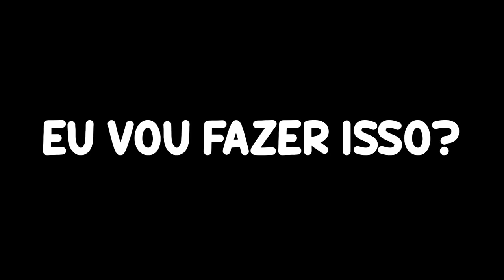FIM do mistério do Huggy...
Descubra como surgiu a história do Huggy Wuggy e saiba qual foi o fim dele nessa série de Minecraft Creative Squad.